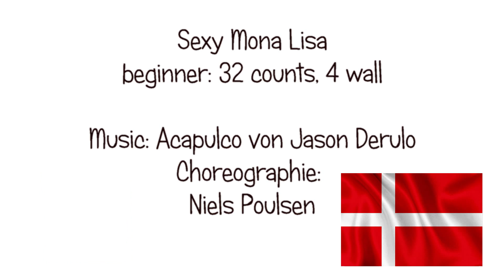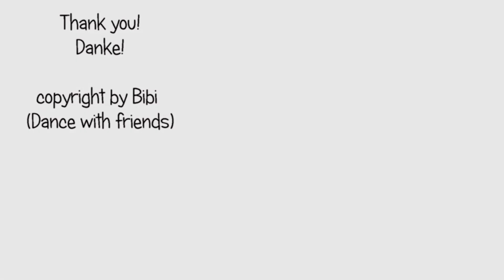TEACH Sexy Mona Lisa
Steps for Linedance Sexy Mona Lisa by Niels Poulsen
Tanzschritte für Linedance Sexy Mona Lisa von Niels Poulsen

32 counts 4 wall

Video zum Tanz Sexy Mona Lisa auf meinem Youtube Channel